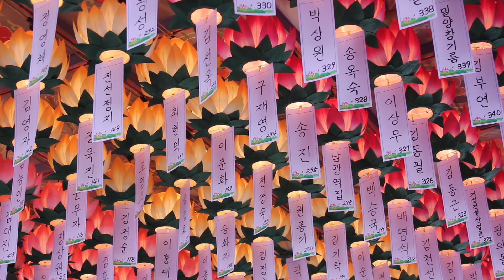혜국스님 법문 - 삶과 수행이 하나 되는 길 - (하)